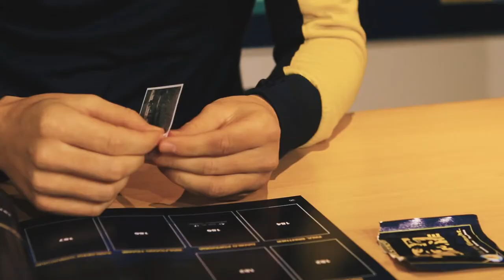Patrick Kammerbauer über das Stickerstars-Sammelalbum von Eintracht Braunschweig